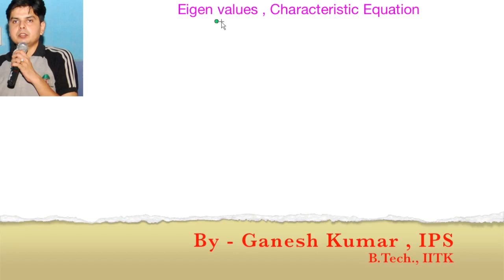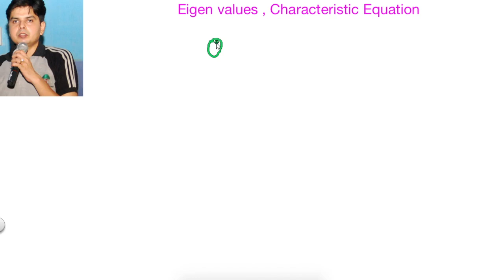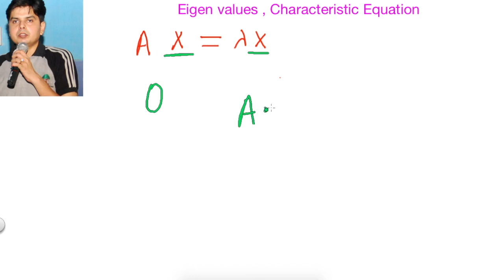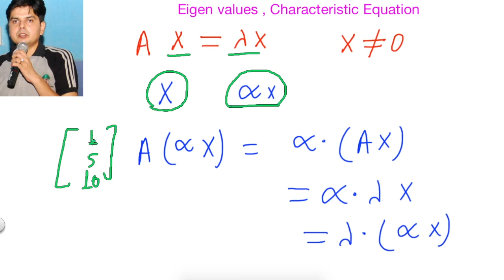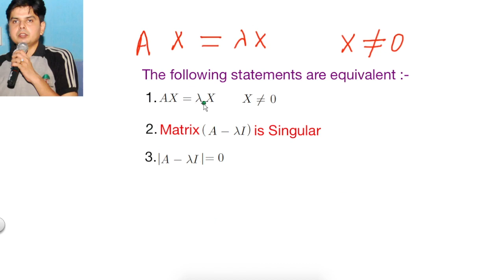Eigen Values , Characteristic Equation of Matrices